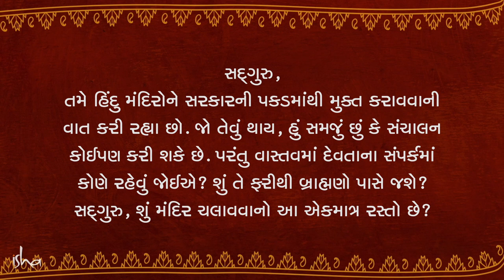શું બ્રાહ્મણો જ મંદિરને સાચવી શકે? | Sadhguru Gujarati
થાઈપુસમના શુભ પ્રસંગે દર્શનમાં, સદ્‍ગુરુ મંદિરોનું સંચાલન ભક્તો દ્વારા કરવામાં આવે તે સુનિશ્ચિત કરવાના મહત્વ વિશે વાત કરે છે અને કેવી રીતે પરમાત્મા સુધી પહોંચવા માટે જ્ઞાતિ, સંપ્રદાય, જાતિ અથવા ધર્મને લાગતો પ્રતિબંધ ન હોવો જોઈએ તેમ કહે છે.

What will the Temples of Tomorrow Look Like ?